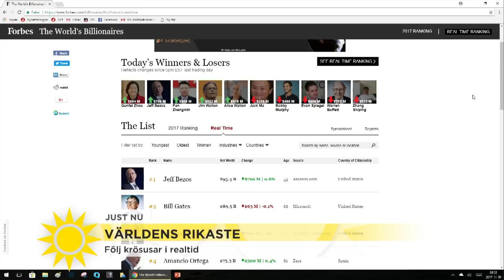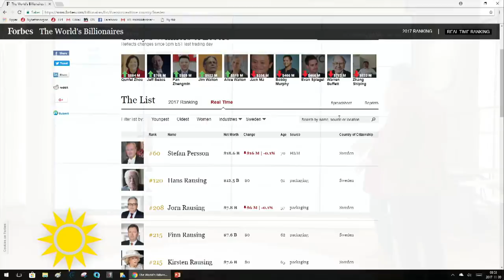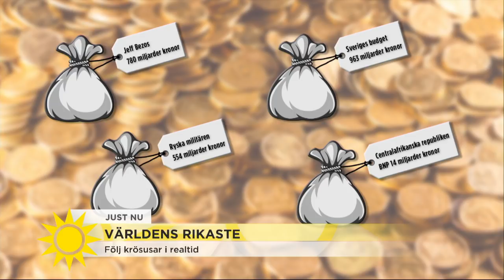Amazongrundarens förmögenhet tangerar svensk statsbudget - se pengarna ticka in - Nyhetsmorgon (TV4)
Nyhetsmorgon i TV4 från 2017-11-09: Affärstidningen Forbes har skapat ett digitalt instrument där du kan följa hur rika jordens allra rikastes förmögenheter växer.